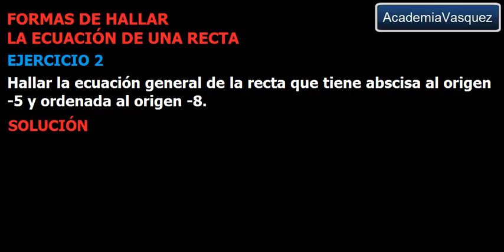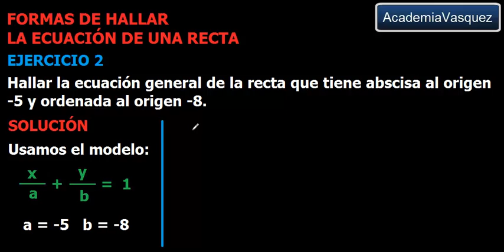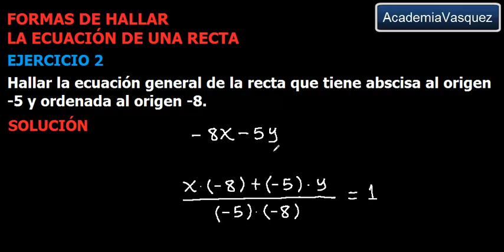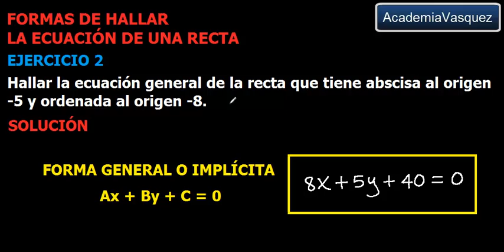Formas de hallar la ecuación de una recta, Ejercicio 2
Se describe un ejercicio donde se puede ver la forma de hallar la ecuación de una recta.  Hecho por AcademiaVasquez